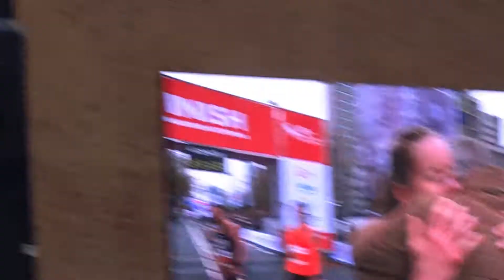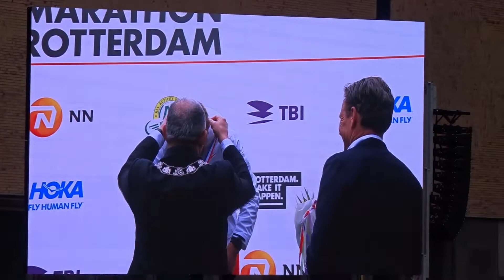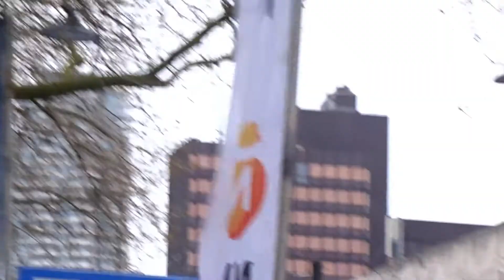ROTTERDAM MARATHON 2023|DEVI PLAY'S GAMES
Animal Crossing New Horizons: Yokai.
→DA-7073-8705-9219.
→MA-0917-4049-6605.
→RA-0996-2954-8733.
Animal Crossing New Horizons: Eorzea.
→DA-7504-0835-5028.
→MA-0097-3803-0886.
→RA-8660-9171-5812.